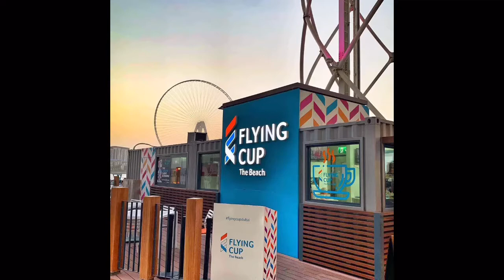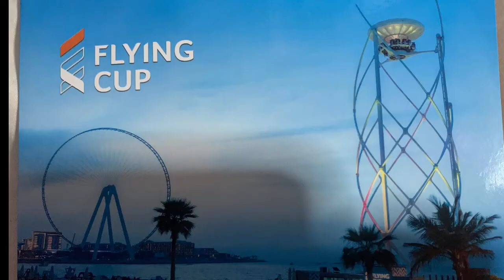FLYING CUP EXPERIENCE ADVENTURE PART 2 / TaKe the best SELFIE IN THE SKY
A unique panoramic View of Dubai. 40 feet high and 360 view. Such unforgettable experience.
Breathtaking  Meryenda haha.
Stunning sunset view
Chill and the a best selfie and video in the sky.